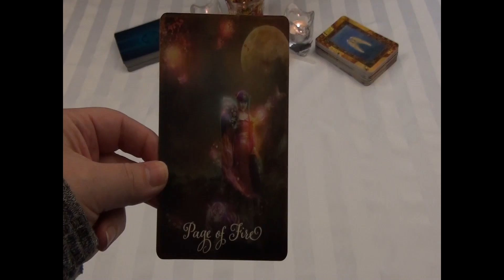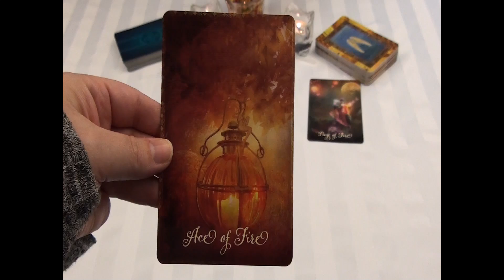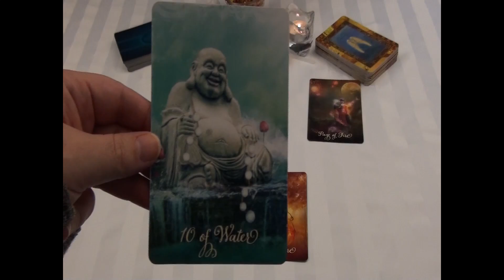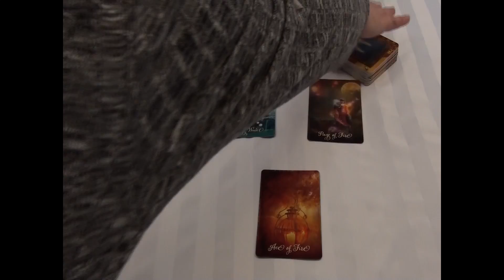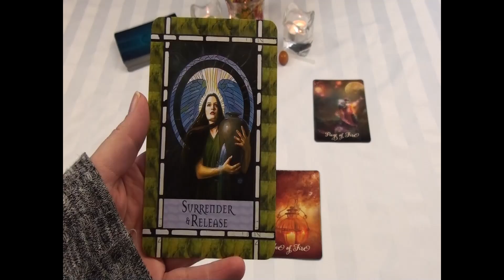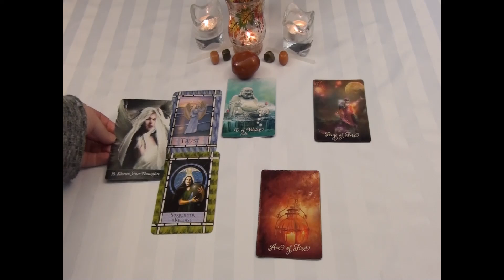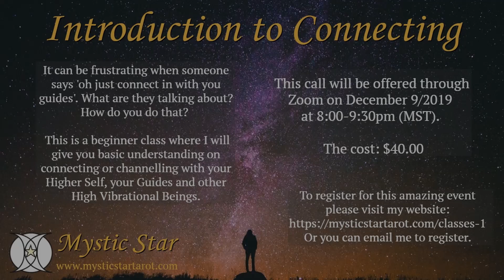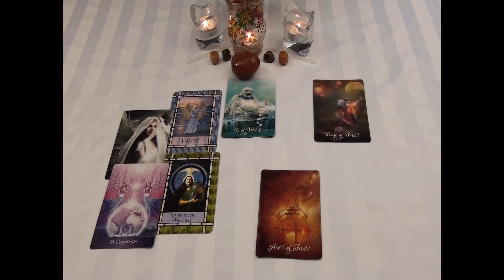Capricorn Thanksgiving Reading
To celebrate this amazing day, I wanted to complete a group reading for my Capricorn friends. This reading focuses on all that you have accomplished and the abundance in your life.

The Oracle Decks:
Angel Inspiration Deck